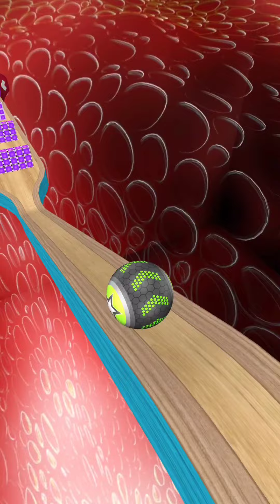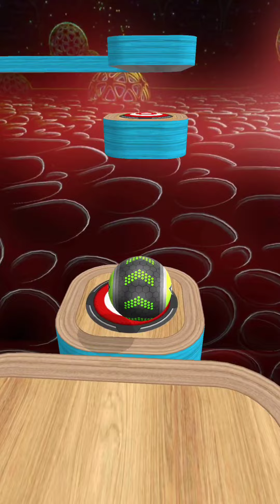Going Balls SpeedRun Gameplay Level 5343-5346